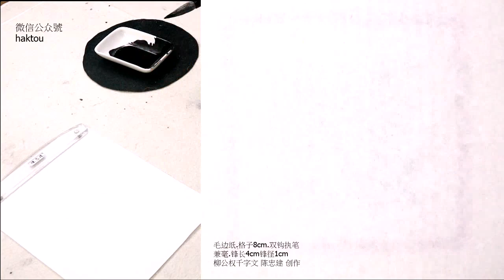柳公權千字文08外受傅訓入奉母儀…節義廉退顛沛匪虧